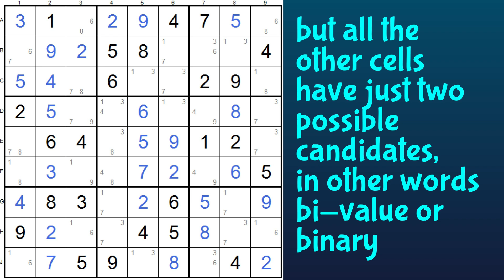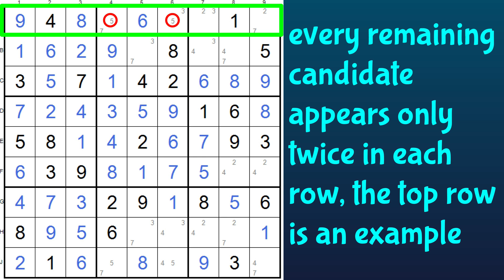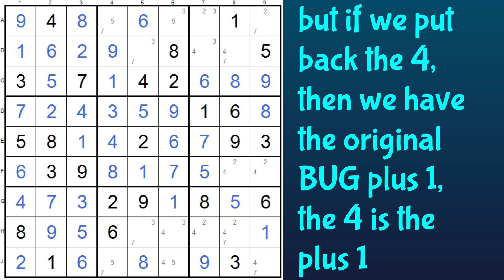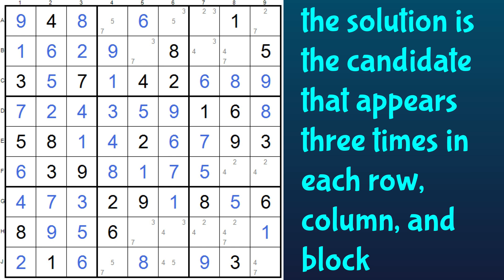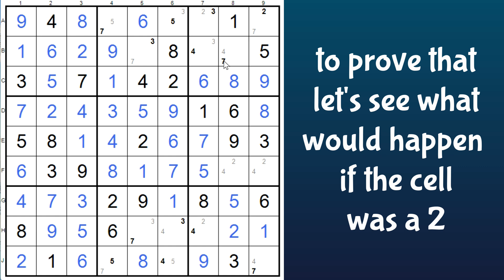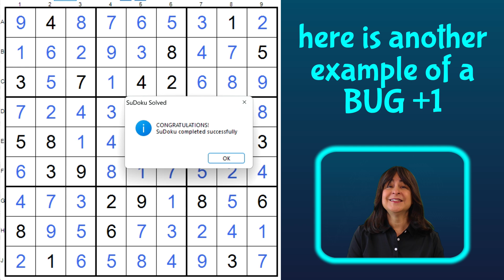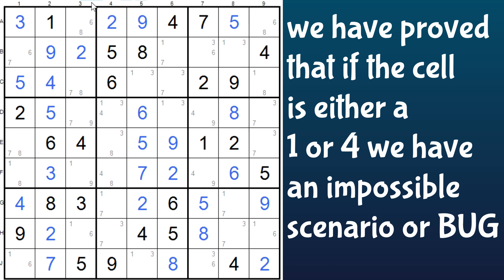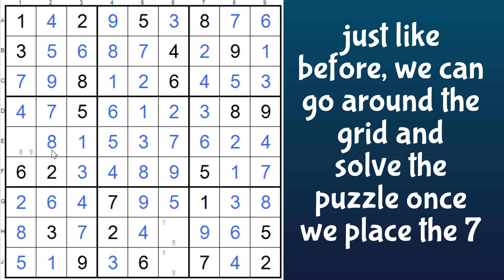The Sudoku BUG Problem and the BUG +1 Solution: A Subset to Uniqueness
Lesson #21: The BUG problem is a grave one (!), but it is solved easily with the +1. This is a subset of the Unique Rectangle that I covered in a previous video you can find
I hope you enjoy this video, and I hope you Learn Something!